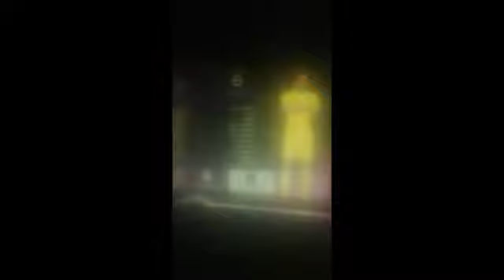Yeni Transferden Hattrick Pes 2017 Fenerbahçe Analig *6